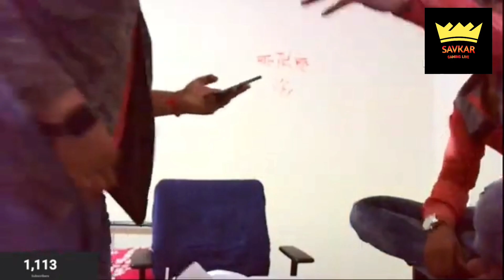Jolo chip challenge⚠️Gone Wrong🥵 | Savkar live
MY SPECIFICATIONS
ASUS TUFF F15
COLOR : BLACK
STORAGE : 512GB SSD
DISPLAY : 15.6 Inches
PROCESSOR : Intel Core i5 10th Gen-10300H
GRAPHICS CARD : NVIDIA GeForce GTX 1650
RAM : 16GB